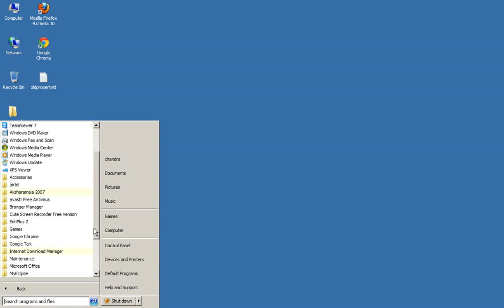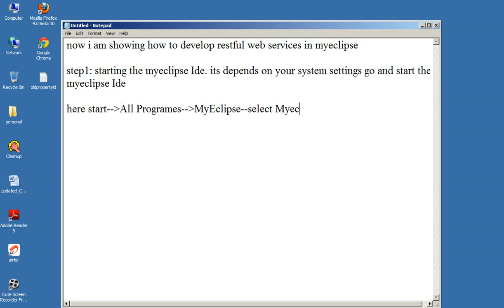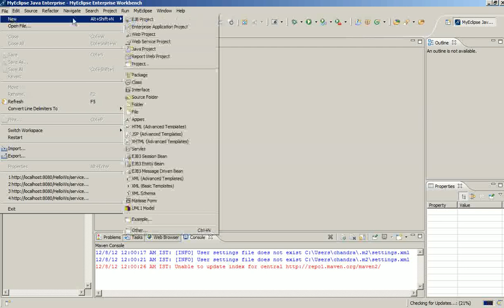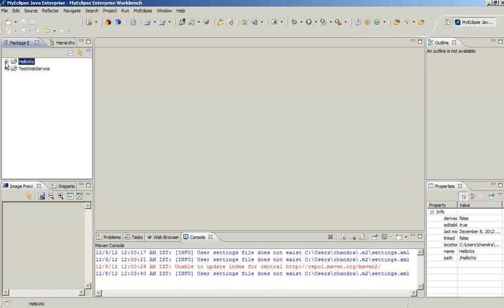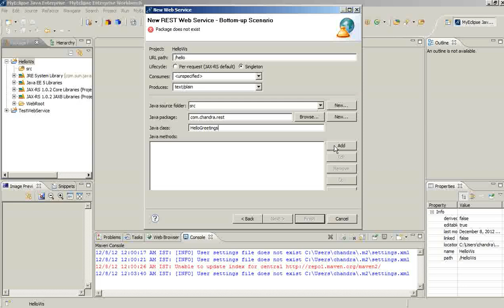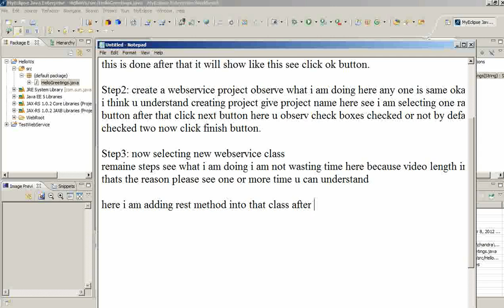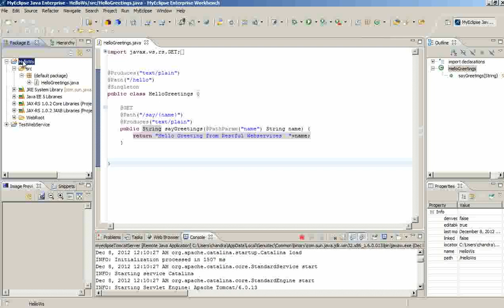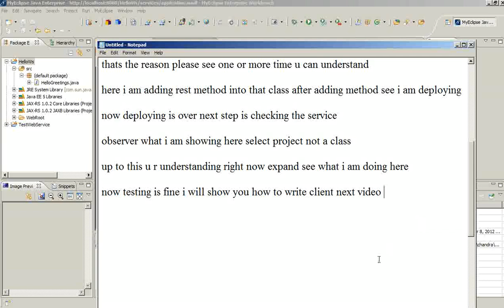Restful web services example1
This Video Show's how to develop Restful web services and test that one.This is First Example HelloWorld we will continue next video same kind of steps CalcRest Example